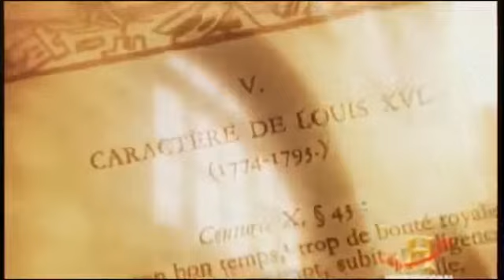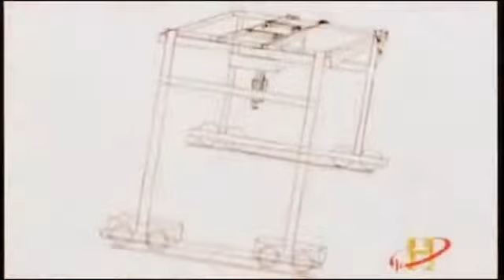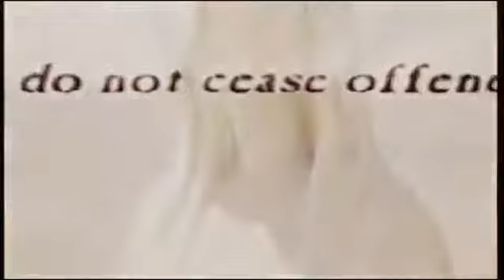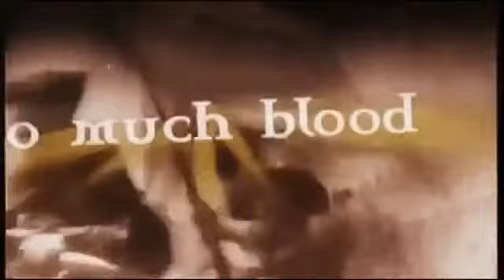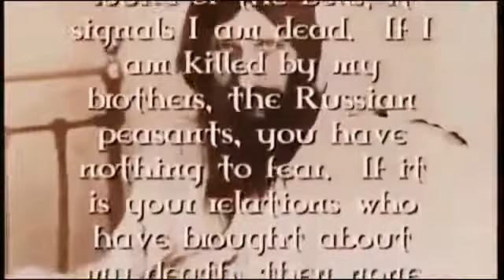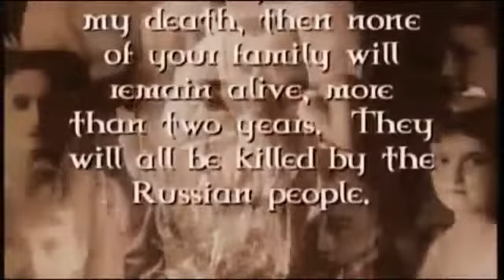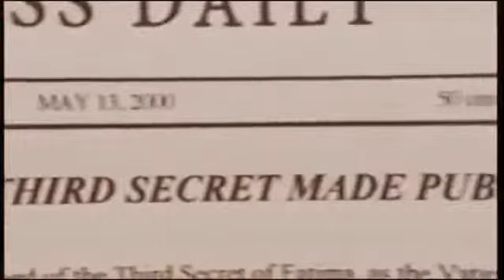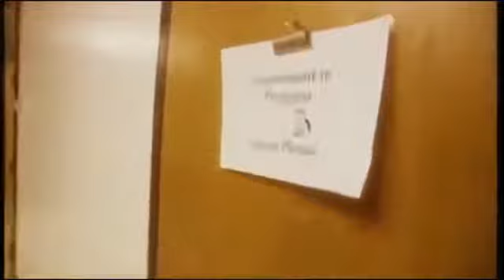"ANCIENT REVELATION" Prophets Of The 5th Sun |Documentary - HD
𐌽𐌂𐌆𐌄𐌽𐌕 𐌄𐠨𐌄𐌋𐌀𐌕𐌆𐍈𐌽.com "ANCIENT REVELATION" Prophets Of The 5th Sun | Documentary - HD Remote viewing and physic powers ,Rasputin, Nostradamus.

ANCIENT ALIENS | MAYAN PROPHECIES OF THE 5TH SUN Several years ago the Mohawk Elder Diane Longboat gave a teaching at the Transformative .

How did humans become what we are today? was there some alien intervention as many believe? This documentary explores ideas in a scientific exploration.